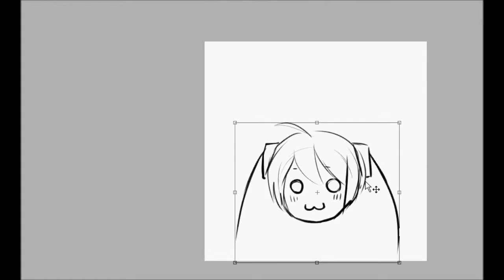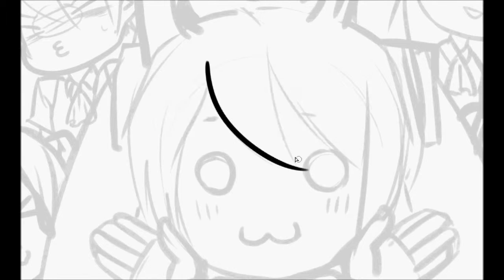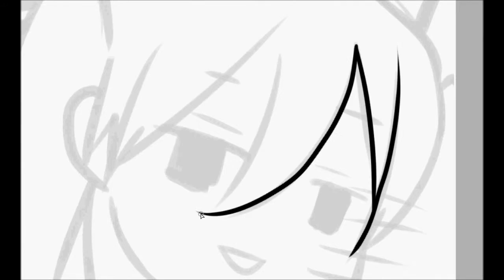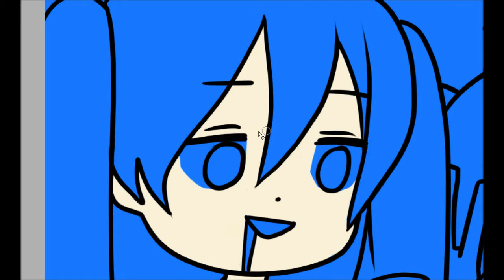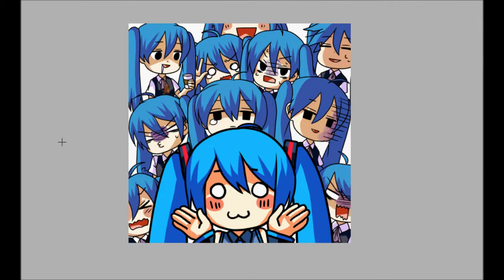【Speedpaint】No Thank You! - Paint Tool SAI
i had a lot of fun doing this! the colouring was really simple so it was pretty easy to draw as well.

Music in order:
No Thank You! by Atatata-P
My Way Home Alone by Pinocchio-P